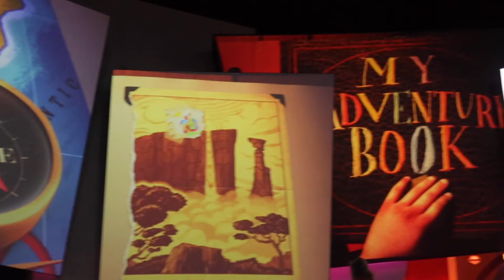Summer Heat at the Disneyland Resort |An Honest Disney Vlog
Am I wrong though? Just a small honest answer where you should avoid the heat.
-Any other suggestions, I'd love to hear them! Drop them in the comment section!